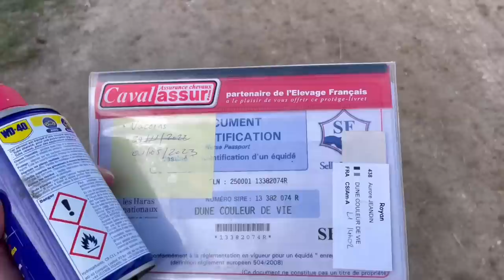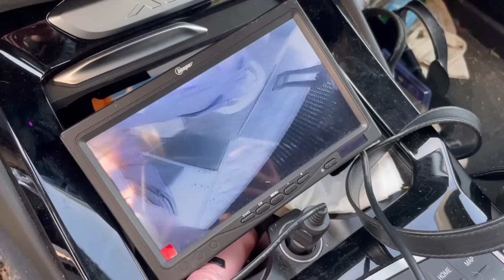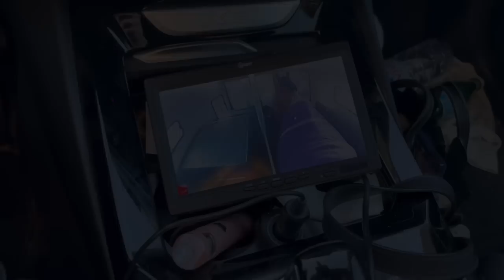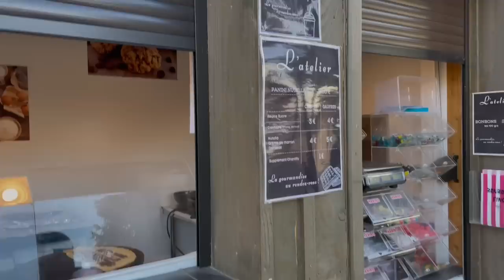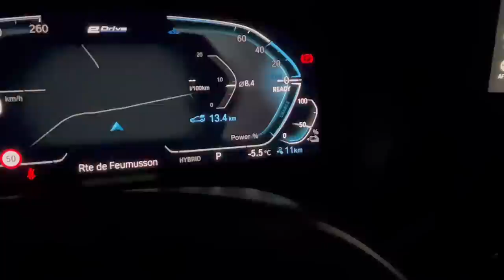VLOG DERNIER CONCOURS 2022 : NOTRE PREMIERE 120 AU MANS !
Vivez 3 jours en concours avec la Team R au Mans !
Le dernier concours de l'année, notre première 120 ensemble, froid, rigolade et coupe du monde, un mélange explosif !!

@alxmatt en guest star et coach à ses heures perdues
LOL

Partenaires :
- Art Équestre -10% code AURORE10